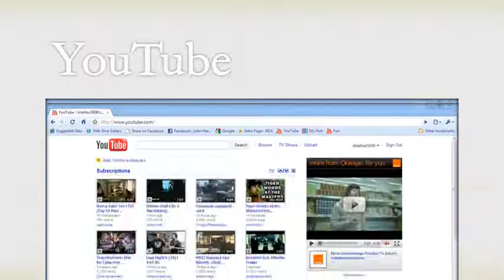Customisable FREE Graphics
So this is a little bit of graphics that I was mucking around with. It's nothing special but if you like it, then I can change any of the pictures and text and if you want a logo embedded after it pans right, them I can do that for you.
I can also add your audio over the top and speed up/down the entire thing so that it can last as long or as short as you want.

You can change the colour of the font, font size and type, and the texture seen behind the pictures at the start.

Made on Microsoft PowerPoint.

If you want to download the original file and use it your self (e.g. change the text, colours or whatever else you want to do with it), go to: